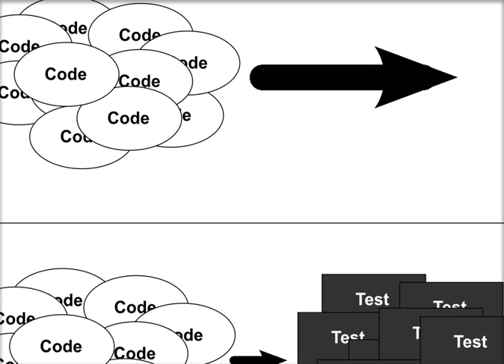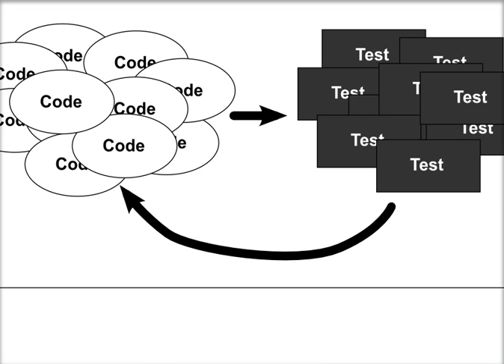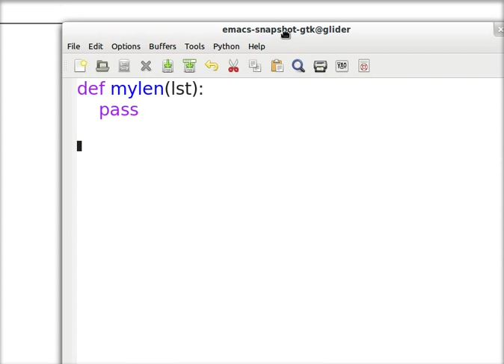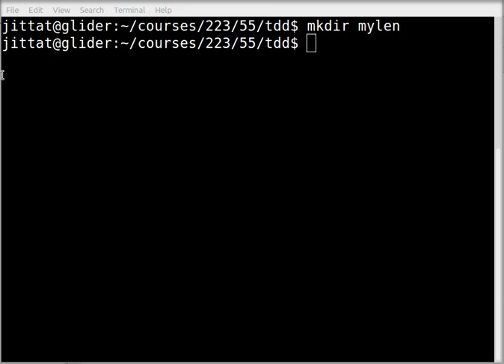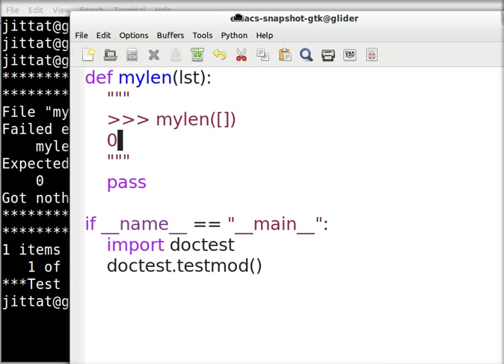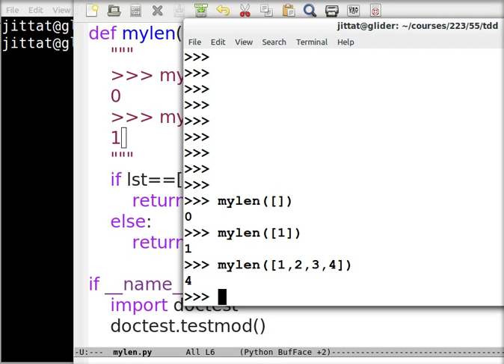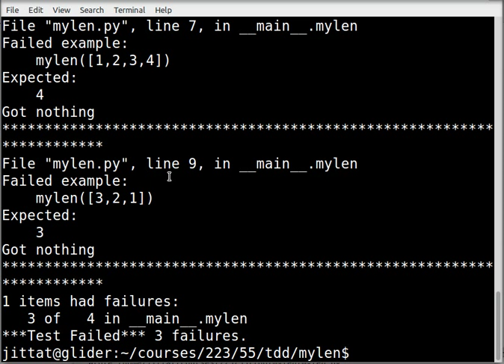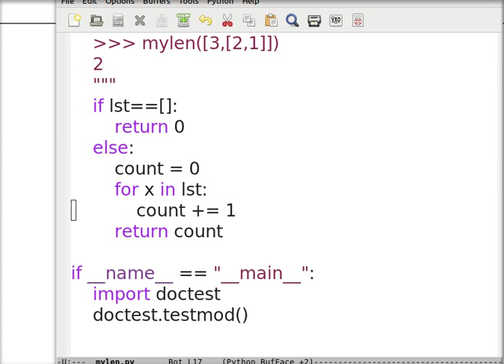TDD บน Python ตอน 1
แนะนำแนวคิดการพัฒนาแบบขับเคลื่อนด้วยการทดสอบ (Test-Driven Development หรือ TDD) จากนั้นทดลองเขียนฟังก์ชัน mylen ที่เลียนแบบการทำงานของฟังก์ชัน len